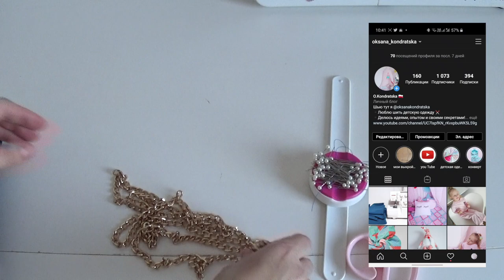СУМКА ДЛЯ МОБИЛЬНОГО ТЕЛЕФОНА без выкройки своими руками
Всем привет) Сегодня шью маленькую сумочку для мобильного телефона и для разных мелочей. Для пошива сумки я использовала искусственную кожу, поплин на подклад, цепочку, два магнита и люверсы а тк же иглы для искусственной кожи)